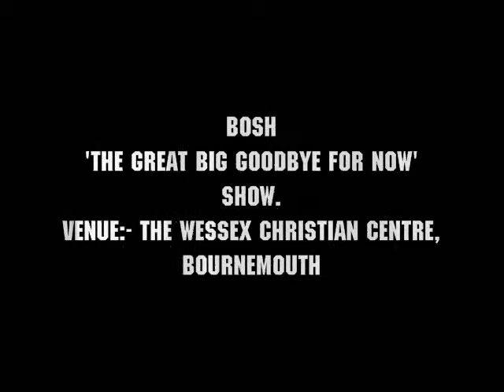BOSH LIVE at No Ticket Needed Bournemouth sept 2nd.wmv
Catch BOSH 'LIVE' for their stunning 'Great big goodbye for now' show - Fri Sept 2nd at the Wessex Christian centre, Bournemouth. today - to reserve your FREE space(s)